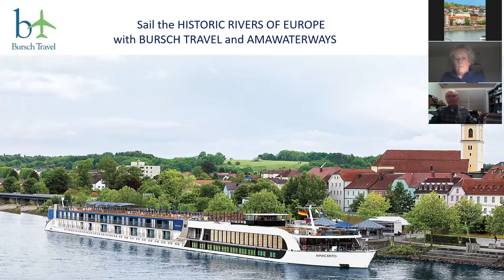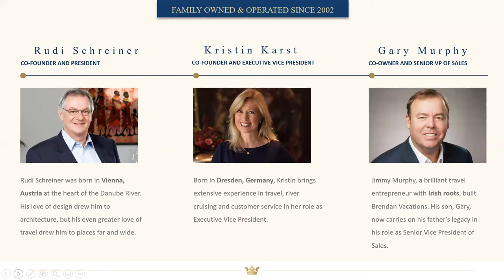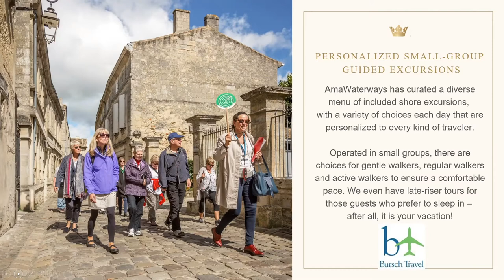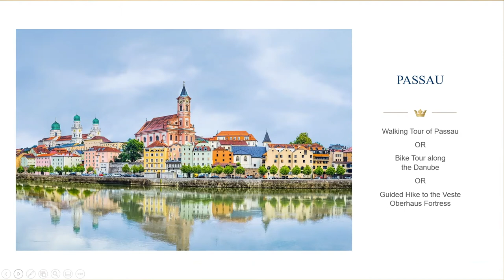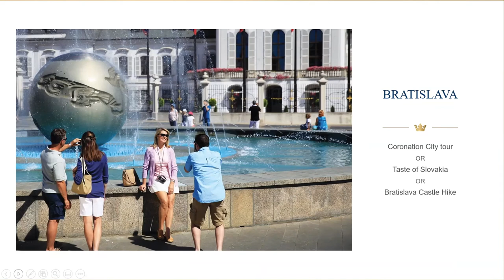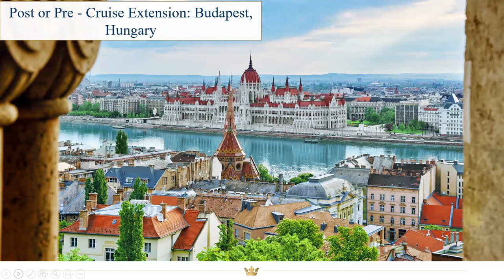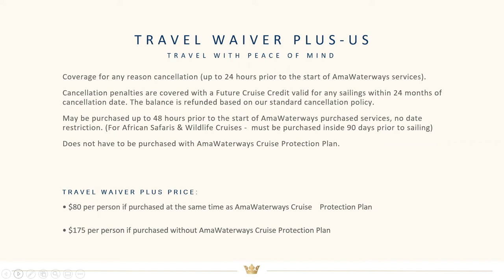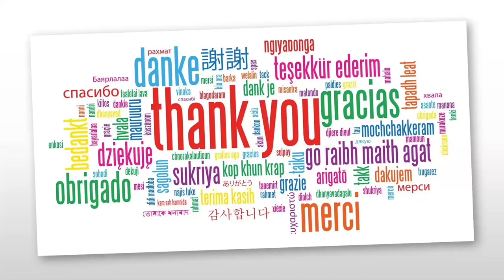AmaWaterways Historic Rivers - Online Presentation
The rivers of Europe have always been the means of travel from one country to another. Join Bursch Travel as we journey down these historic rivers and learn why AmaWaterways means the highest-quality product for your next river cruise experience.